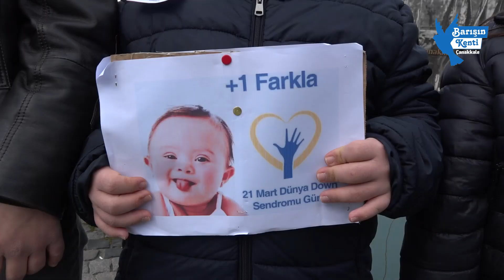Her Zaman Yanınızdayız, Farkındayız... "Dünya Down Sendromu Farkındalık Günü"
Çanakkale Belediyesi, Kent Konseyi Engelliler Meclisi, Çanakkale İl Emniyet Müdürlüğü Trafik Şube Ekipleri ile birlikte DünyaDownSendromuFarkındalıkGünü etkinlikleri kapsamında gerçekleştirilen etkinlikleri.
Her Zaman Yanınızdayız, Farkındayız...